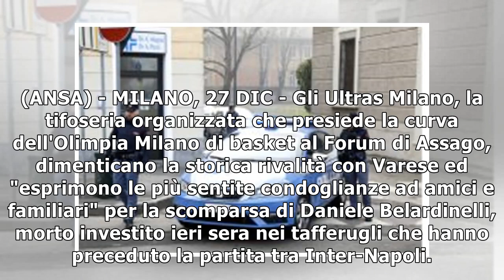Tifoso morto: Ultras Olimpia,era esempio27/12/2018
(ANSA) - MILANO, 27 DIC - Gli Ultras Milano, la tifoseria organizzata che presiede la curva dell'Olimpia Milano di basket al Forum di Assago, dimenticano la storica rivalità con Varese ed "esprimono l...